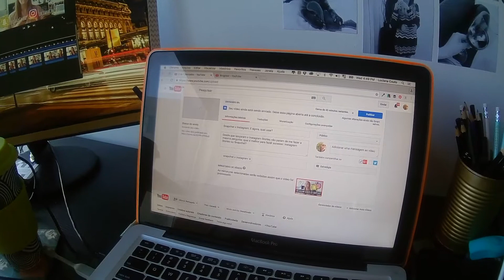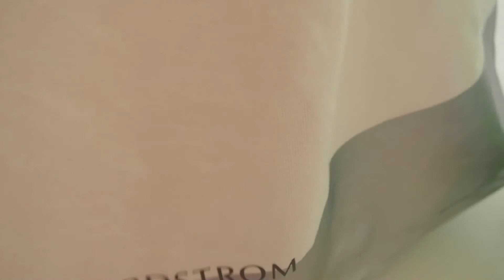VLOG COMPRANDO MAQUIAGEM EM FARMÁCIA NO CANADÁ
Baixe meu App e acompanhe todas as novidades!

Uma ou mais músicas deste vídeo são de autoria de Julian Avila

vlog comprando maquiagem | farmacia canada | vlog compras canada | vlog comprinhas no canada |
comprando maquiagem no canada